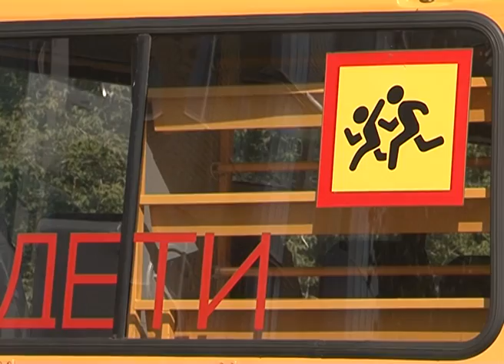Проверка школьных автобусов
В области с началом учебного года в регулярные рейсы выйдут почти 500 школьных автобусов. Их исправность на особом контроле. Накануне 1 сентября сотрудники Госавтоинспекции проводят проверки специализированных транспортных средств, а также маршрутов, по которым они следуют. Сегодня тест на безопасность прошли школьные автобусы Белгородского района. Подробности у Екатерины Ковалевой.